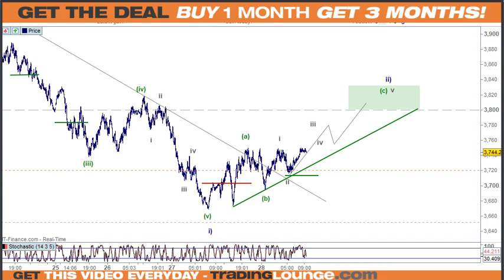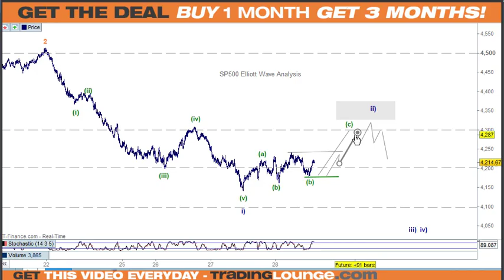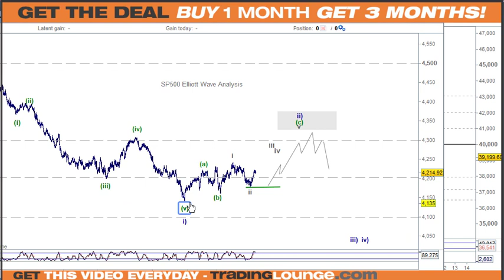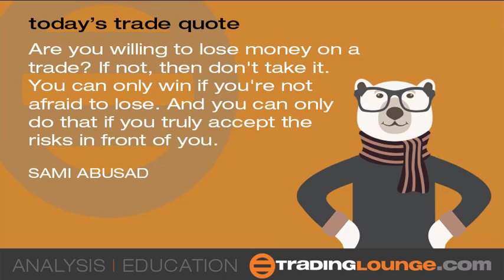Bitcoin Elliott Wave Analysis - Tracking Equities Rally...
Bitcoin Elliott Wave Technical Analysis and TradingLevels. Market Summary: Bitcoin is still following equites, so we should now see a rally off the current lows.
Bitcoin is still weaving across the 40,000 line above and below, in terms of the tradinglevels the 40K is a Medium Level (ML4) and when we talk about this level we talk about the smaller degrees of levels above and below the 40k above is Minor Group 1 MG1|41|42|43k if the market develops support on top of 43,000 then the market is bullish
and below ML4 is Minor Group 2 MG2|48k}37,200|36,500 if the 36,500 becomes the resistance then the market is bearish and its good to understand this when the Elliott wave count is not clear.

TradingLounge covers these cryptocurrencies 4hr and daily Elliott wave charts
Portfolio 1 ETH BNB XRP ADA DOT
Portfolio 2 DOGE LINK UNISWAP VET TRON THETA XMR NEO AAVE

Peter Mathers - TradingLounge

TradingLounge™ Australian Financial Services Licence - AFSL 317817 Compliance Trading Levels Pty Ltd

Bitcoin is an open source peer-to-peer digital decentralized cryptocurrency distributed worldwide and BTCUSD represents the price of Bitcoin in US Dollar.

74-89% of retail investor accounts lose money when trading CFDs.